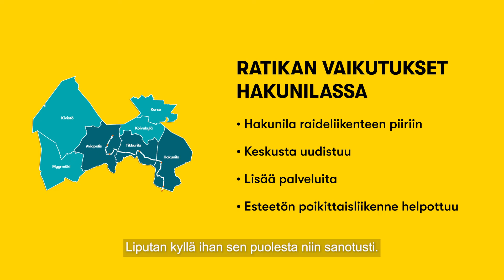Miten ratikka vaikuttaisi arkeen Hakunilassa?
Vantaan ratikka kävi kysymässä hakunilalaisilta, miten ratikka voisi vaikuttaa arkeen Hakunilassa. Katso ja tutustu! Lisätietoja Vantaan ratikasta